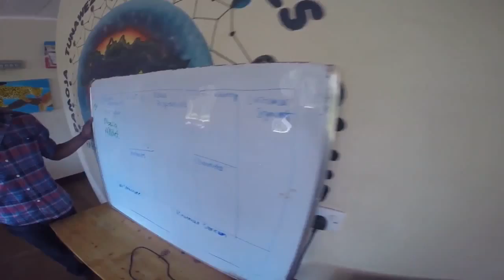Business canvas PTBGC Moshi presentation UAI Program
business canvas video presentation Moshi Tanzania